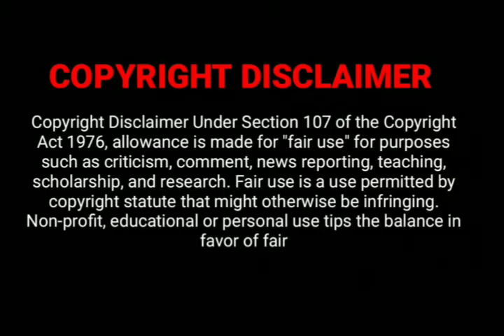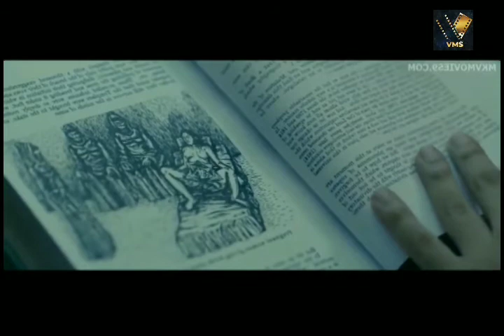இப்படி ஒரு படத்த நீங்க பார்த்திருக்க மாட்டிங்க | voice movie short| movie story& review in tamil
Thriller - Horror-love

MOVIE CREDIT:
Directed by Prosit Roy
Written by Abhishek Banerjee Prosit Roy
Screenplay by Prosit Roy
Story by Prosit Roy
Produced by Anushka Sharma Karnesh Ssharma
Cinematography Jishnu Bhattacharjee
Edited by Manas Mittal

thriller # horror love The people who wants to delete the footage (if i used one) . instead of give us a copyright strike , you can contact us in Mail . i will remove the content immediately. We have invested lot of time and effort to raise this channel. I am happy to give the revenue to you.
                                                   __THANK YOU__